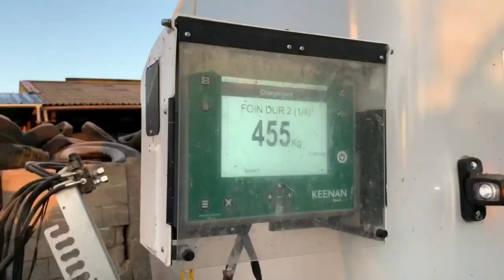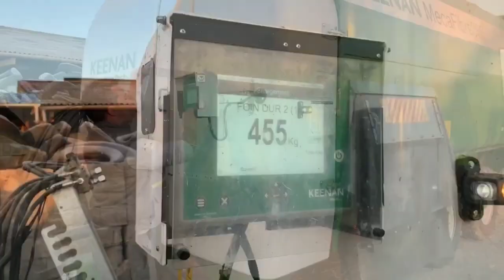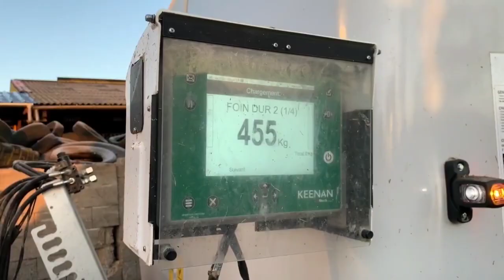Gaec Redor, Loire Atlantique